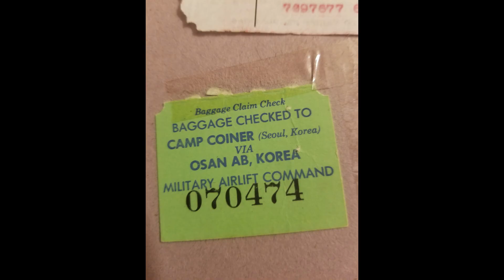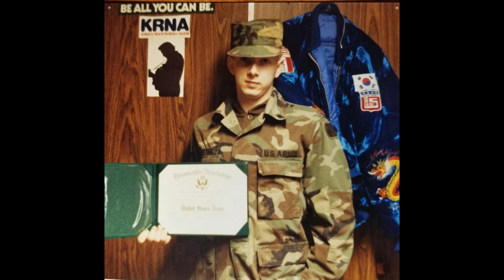Stationed in South Korea Seoul 85-87 K-16 Seoul Air Base Itaewon Part 1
Part 1 of my collage of photos from 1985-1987. Stationed with 55th Aviation Co (CBT) Flying Dragons at K-16 Seoul Air Base.